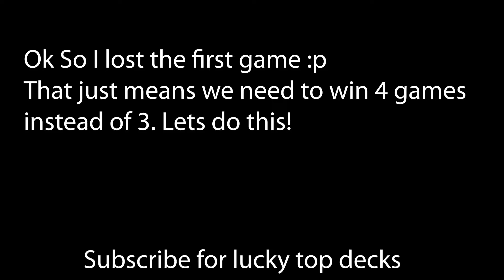LEGENDS OF RUNETERRA - Decks To Climb | Another Season, Another Master | Gangplank & Twisted Fate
This video is part of Legends of Runeterra series. I have played League of Legends for years at a semi-pro level so I just had to try this one out.
Deck Code: CIBQCAIDAIBAEAYDBAFAEBQEBAFRIGQ4EATC2OQAAEAQCAZT

Legends of Runeterra (abbreviated LoR) is a free-to-play digital collectible card game developed and published by Riot Games. It released on April 29, 2020.The game was released in open beta for Microsoft Windows on January 24, 2020. It exists in the same universe as League of Legends, a multiplayer online battle arena game

Set in the world of League of Legends, Legends of Runeterra is the strategy card game where skill, creativity, and cleverness determine success. Choose champions and combine cards from different regions, each with their own style and strategic advantage, then build the perfect deck to take down the rest. Classic champs from League of Legends and brand new characters from the world of Runeterra Crest icon Runeterra come to life in vivid detail.

Legends of Runeterra is played 1v1. Each player begins the match with a hand of four playing cards randomly selected from their card deck, a 20-health-point nexus, and zero mana. Before the match begins, each player also has the option to trade out any of the first four cards they drew for random different ones from their deck.

After this pre-game phase concludes, both players receive a mana gem, one player receives the attack token, and the other receives the defense token. Only the player with the attack token may attack during this round. After each round, the tokens switch between players, and each player draws a random card from their deck. As the number of rounds increases, so too does the number of mana gems each player receives, up to a maximum of 10. At the end of each round, any unused mana becomes spell mana, up to a maximum of three. This mana can only be used to cast spell cards.

To play cards, players must spend mana gems. Once played, unit cards (Champions and Followers) may be placed forward once more to either attack or defend with. When attacking, if no opposing card blocks, the card will hit the enemy player's nexus, dealing damage equal to its power stat. If the attacking card is defended against a blocking card, the two cards will clash, dealing their respective damage amounts to one another. Each card also has a health stat. If the damage received is greater than or equal to the health stat of the card, it is destroyed. Striking an enemy nexus with a card deals no damage to the attacking card. The objective of the game is to bring the opponent's nexus to zero health points.

Legends of Runeterra is available for Android, iOS and on PC

Currently, there are all the Regions:

Bilgewater
Demacia
Freljord
Ionia
Noxus
Piltover & Zaun
Shadow Isles
Targon
Monuments of Power

Timestamps

00:00 Intro - Another Season, Another Master | Gangplank & Twisted Fate
00:47 Upps
00:56 Game 1 - Vs Ashe & Sejuani
07:15 Game 2 - Vs Swain & Twisted Fate
14:59 Game 3 - Vs Ashe & Sejuani (Same Guy LOL)
23:31 Game 4 - Vs Kalista & Hecarim
29:58 Outro - Current Ladder Position and Future

                     Links